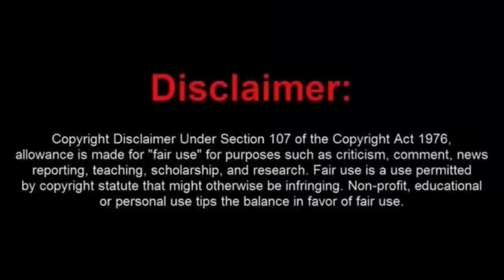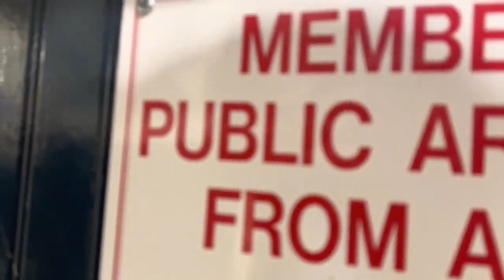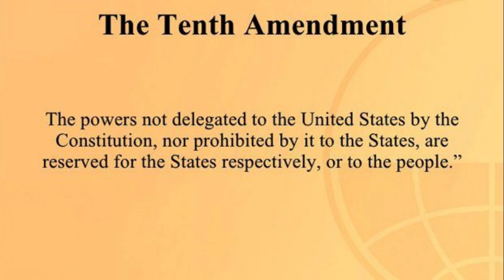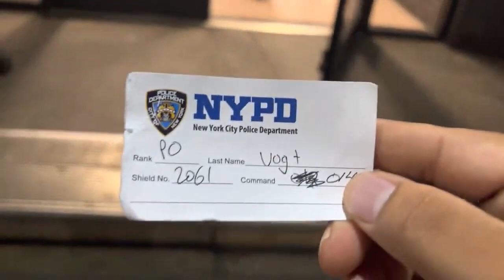Vampire Dave Gets Butthurt After He is physically Removed From Police Station